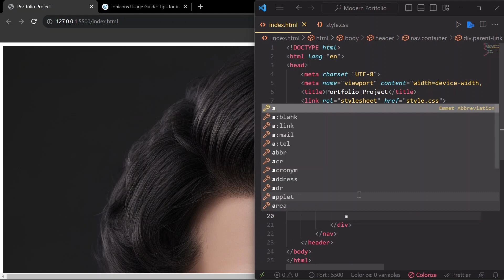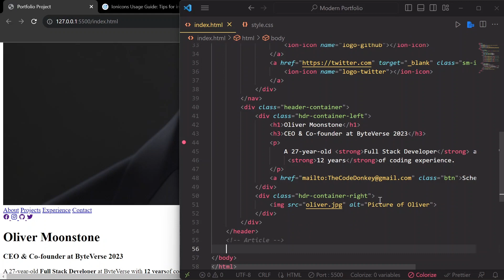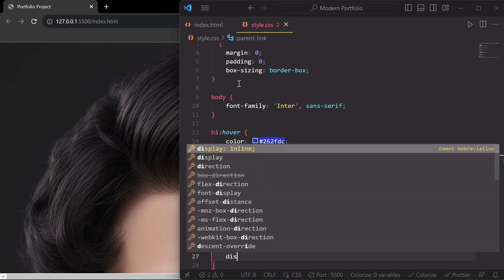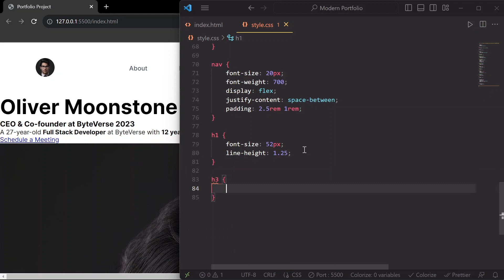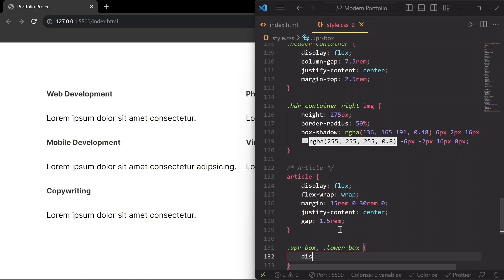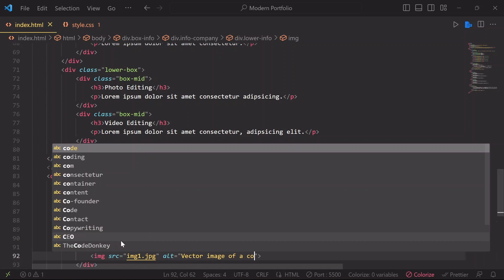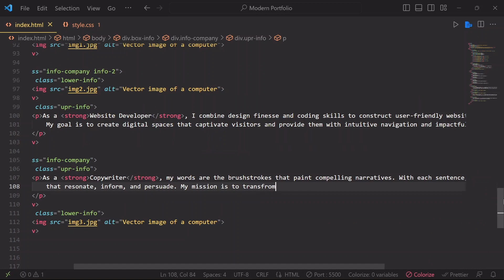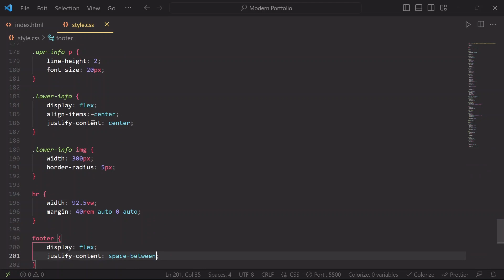Modern Portfolio Website 2023: HTML & CSS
In this video, we will create a Modern Portfolio Website using just HTML & CSS

This Channel is Perfect for beginners who wants to learn code and to those who wants to improve their coding knowledge.